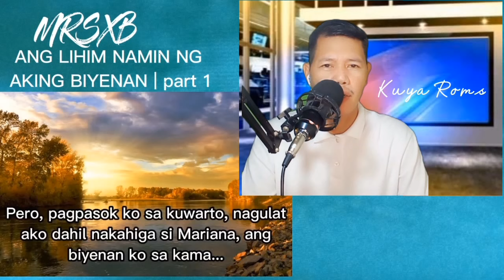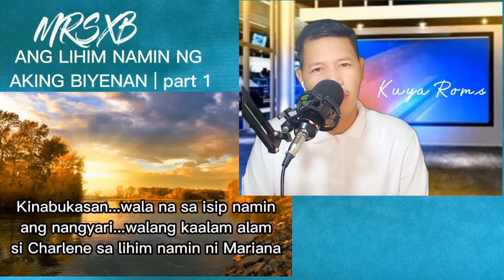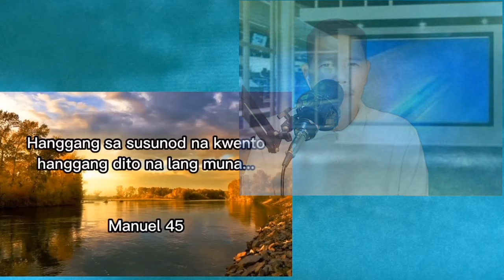PART 1 | ANG LIHIM NAMIN NG AKING BIYENAN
nang maghiwalay kami ng aking asawa, nakilala ko naman si Charlene na halos kalahati ang agwat ng edad namin...at nakilala ko rin ang ina ni Charlene, si Mariana...ang aking biyenan.